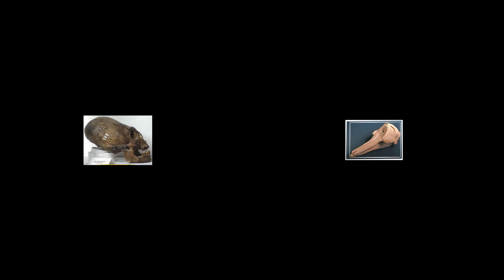The Dolphinspiracy (2012) - dolphins attack humanity, attempt to mate with women. End of times!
Scientists all agree that the world is due for great change in 2012 as predicted by the end of the Mayan Calendar. Some believe in Armageddon, others the Judgment Day and rapture. Some even believe that the Mayan calendar's end simply marks the transition of humanity to the "Aquarian Age," (video below) where we will become more like dolphins. The Aquarian believers are closer to the truth, but it's obvious, if you look at the facts, that this transition will not be a peaceful one and will indeed be one through which humans shall not survive.

Very few people understand how dangerous and subversive dolphins actually are and those that figure out their nefarious plots don't often live long to tell the tale. The world was given a firm message when the dolphins eliminated Douglas Adams on May 11, 2001. (Notice that if you add the day and year that Adams died at the fins of the dolphins, you get 2012!)

Adams was only age 49 and suffered from a heart attack. In reality, his heart was stopped by sonar waves because he knew too much! He tried repeatedly to warn us, but it was no use!

Ancient alien visitor skull
 By now, nearly everyone is familiar with tales of aliens visiting ancient civilizations and providing them with technology. The most common image of alien visitors to the Mayans is the oddly shaped skulls. While this is clear evidence that aliens did visit the Mayans, this skull is quite dissimilar in shape to modern humans.

However, when compared with the modern dolphin, an alien creature that adapted to live underwater to stay at controlling distance, but in hiding from humanity, the resemblance becomes much clearer. We know for a fact that dolphins and whales used to live on land.

Modern dolphin skull

Dolphins have done everything they can to infiltrate humanity to create a sense that dolphins are safe and friendly. After inventing television as a mind-control device, the dolphins observed its effects on humans before creating their first major attack, Flipper.

The Mayan glyph Eb, which represents a
space-traveling dolphin corresponds to

Not only was the show about a dolphin helping people, but virtually every statistic related to the show is a sign of the impending attack. Flipper first aired on 9/19/1964. If you add up all of the digits of that first air date, you will notice that 9 + 1 + 9 + 1 + 9 + 6 + 4 = 39 and 3 + 9 = 12! (notice that 2012 is the next year ending in 12 after 1964). The show aired for 88 episodes - double infinity! A warning that the dolphins intend to rule Earth forever. The show's run ended on 4/15/1967 - a seemingly innocuous date until you examine it as a difference from the original air date: 9 - 4 = 5, 19 - 15 = 4, 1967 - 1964 = 3 and 5 + 4 + 3 = 12!

The show's rights are owned by Orion Pictures. The solar system of the Orion constellation's star Betelgeuse is believed to be the home of the dolphin creatures that originally visited the Mayans and helped structure the Mayan calendar to point to their takeover of the planet. H.P. Lovecraft wrote regularly of the dolphins working with the elder gods of Betelgeuse in his stories:

And upon dolphins' backs was balanced a vast crenelate shell wherein rode the grey and awful form of primal Nodens, Lord of the Great Abyss... Then hoary Nodens reached forth a wizened hand and helped Olney and his host into the vast shell.
—H. P. Lovecraft, "The Strange High House in the Mist"

The arrogance of the dolphins grew with time and later versions of Flipper included more blatant ties to Mayan culture.